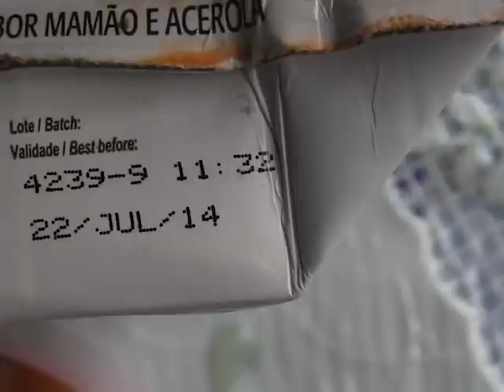Consumidora acha cobra dentro de suco industrializado